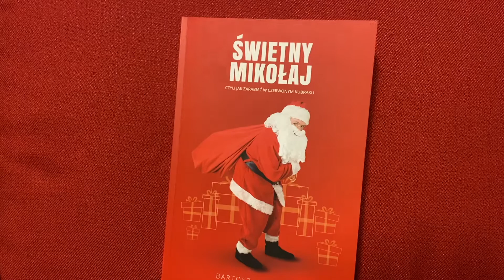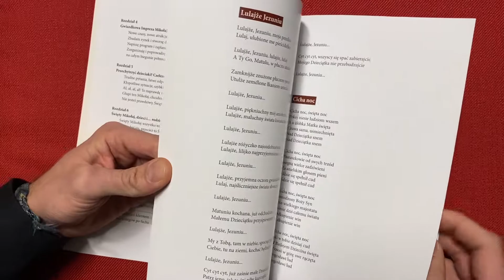Świetny Mikołaj - Czyli jak zarabiać w czerwonym kubraku